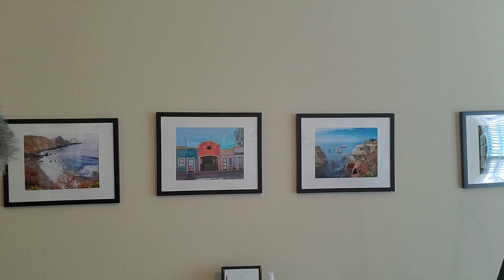Taglines, Mission Statements & Vision Statements - Promo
Optimal Performance Academy and founder Kevin A Dunlap would like to introduce to you our course called Taglines, Mission Statements, & Vision Statements.

In this course, we are going to cover the creation of your business tagline to become more memorable now and in the future.  We also will cover creating your mission statement and defining your long-term vision statement.

This mini-course is under one hour in length and can have long-term effects on your business.